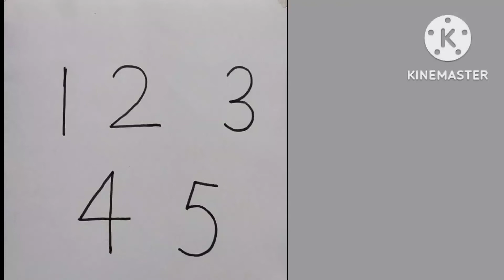How to draw pictures with numbers 12345// Easy Drawing with Numbers and Alphabet for Beginners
How to draw pictures with numbers 12345// Easy Drawing with  Numbers and Alphabet for Beginners#EasydrawingwithNumber#simpleDrawingwithAlphabet#NirmalDrawingAcademy

how to draw pictures with number
easy drawings
pencil sketch
simple drawing for kids
how to become a good artist